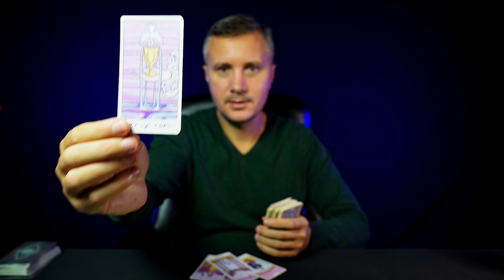He's been thinking about YOU all Night, and that's why...😥💖🔮 Love Tarot Reading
Discover the truth behind his thoughts with a heartfelt Love Tarot Reading. Let the cards unveil the mysteries of his feelings and intentions towards you. Find solace and guidance in the messages revealed, guiding you towards clarity and understanding in matters of the heart. 💖🔮 LoveTarot HeartfeltInsights 💫🌹